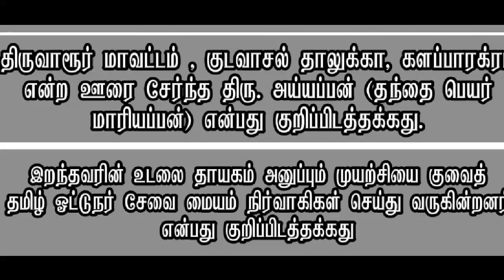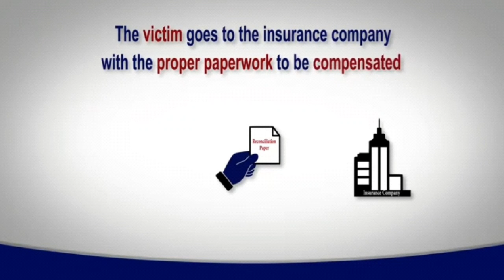குவைத் செய்திச்சுருக்கம் 29.08.2019***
Kuwait news# jaffna tamil tv#